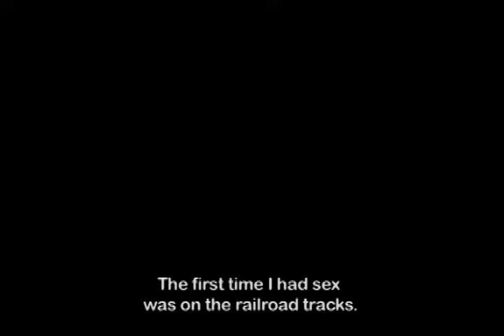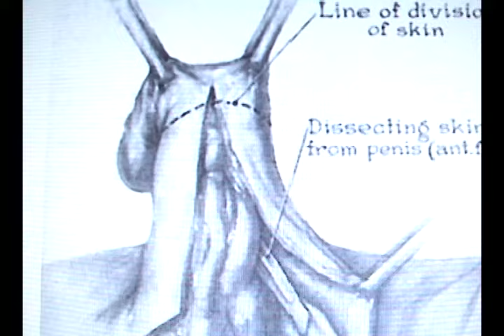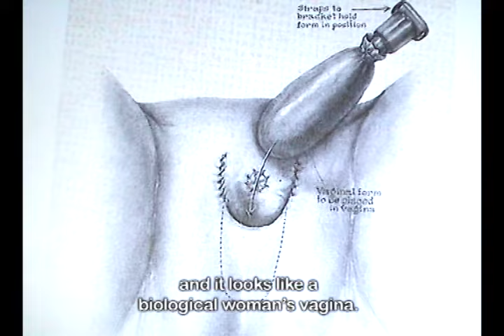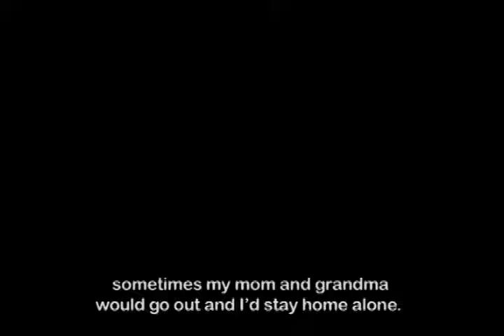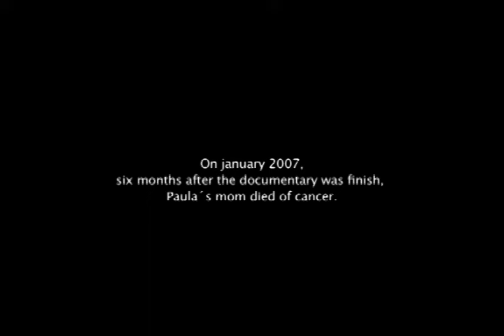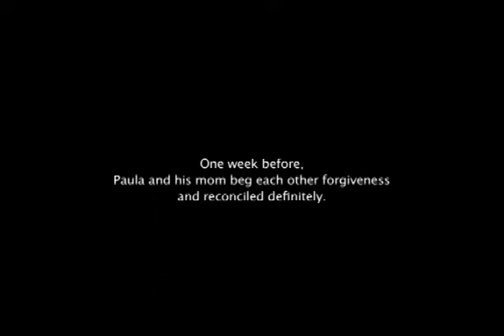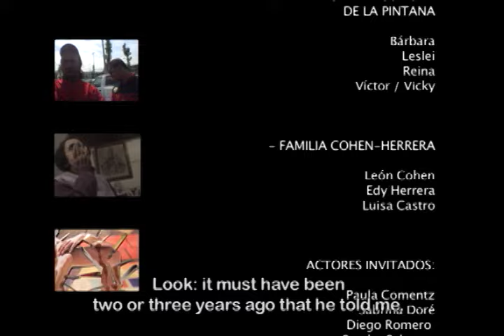TRANS documentary CHILE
Documentary that portrays transsexuality in the marginal neighborhoods of Santiago de Chile, reflected in Paula, who must fight day by day with discrimination and difficulties to open a space in society. Their daily life, their family relationships and their personal aspirations, are opposed and dialogue with other experiences of trans in more precarious situations. "Trans" reflects the identity and social problems of a country that tolerates, but still does not accept its minorities.
Documental que retrata la transexualidad en los barrios marginales de Santiago de Chile, reflejado en Paula, que debe luchar día a día con la discriminación y las dificultades para abrirse un espacio en la sociedad. Su vida cotidiana, sus relaciones de familia y sus aspiraciones personales, se contraponen y dialogan con otras experiencias de trans en situaciones más precarias. “Trans” refleja las problemáticas identitarias y sociales de un país que tolera, pero que aún no acepta a sus minorías.